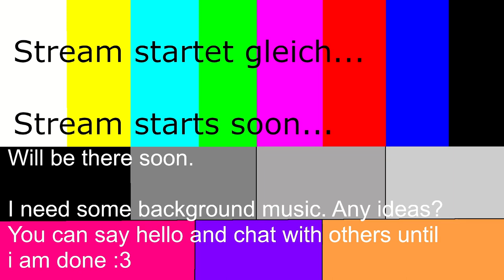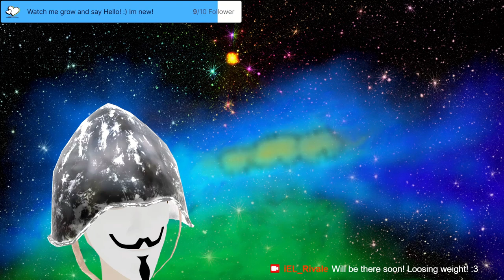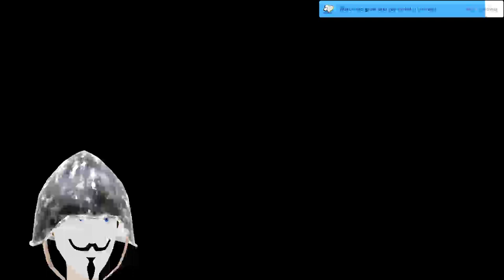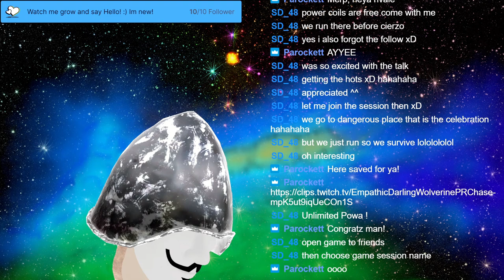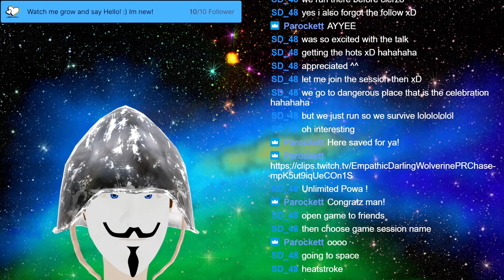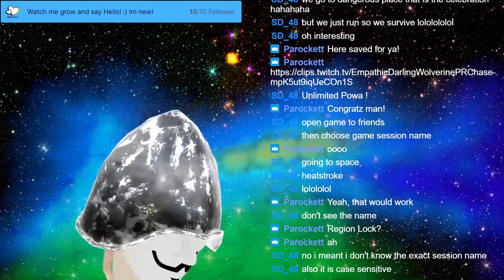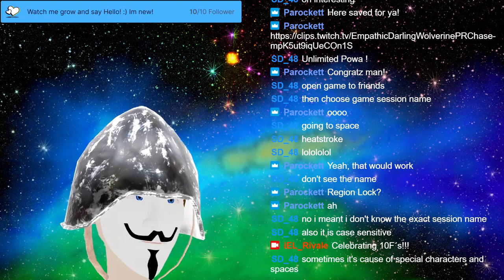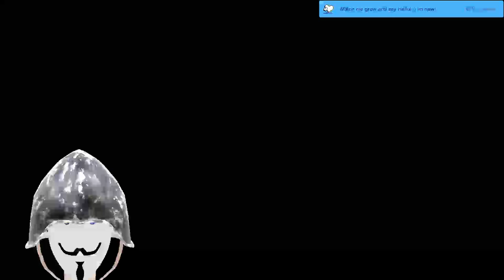Stream 21 3D V Tuber plays Outward! Bringing justice to the bandits! Come and say Valhalla! Part 1